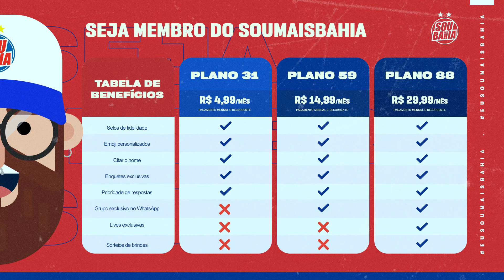😱 TRANSAÇÃO NA ITÁLIA PODE GERAR 7MI AO BAHIA? REFORÇO NO ATAQUE DO TRANSIÇÃO? NOVO AUXILIAR?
💰 DOBRE O SEU PRIMEIRO DEPÓSITO NA 1XBET USANDO O CÓDIGO ‘BBMP’ E APOSTE